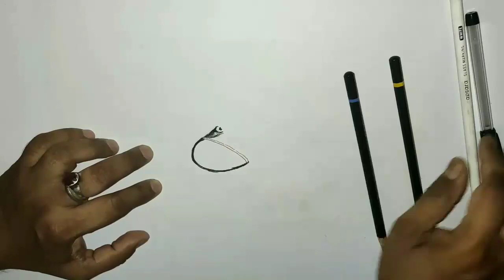How to draw Realistic Shoe | sketch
How to draw Realistic Shoe | sketch |Draw